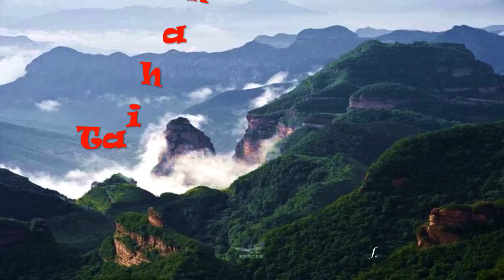Taihang Mountain scenery - China (HD1080p)